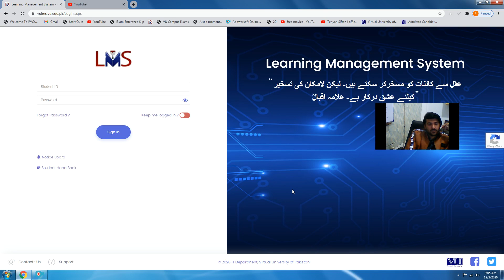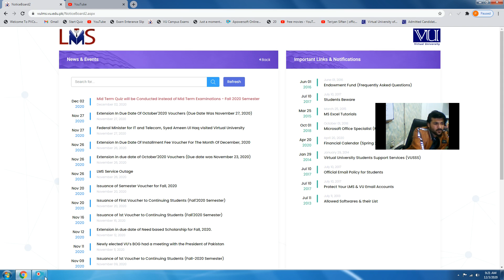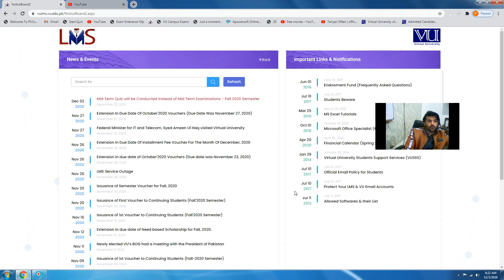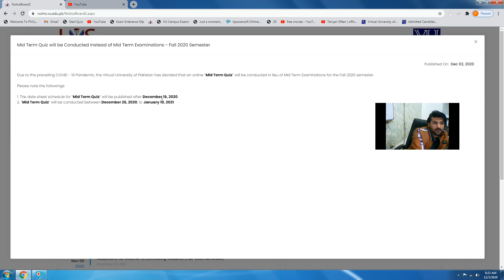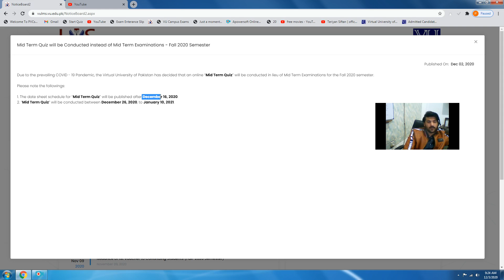Vu Mid Term Exams 2020 , Canceled || Midterm Exam 2020 replaced by Grand Quiz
Dear Students
In this video, I will tell you about orientation  .